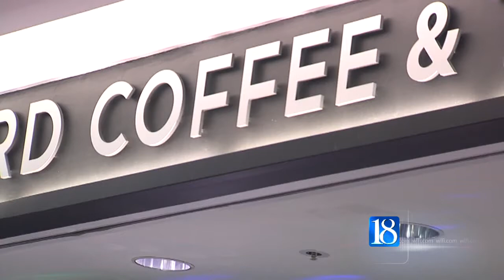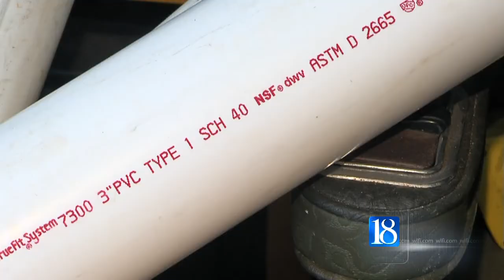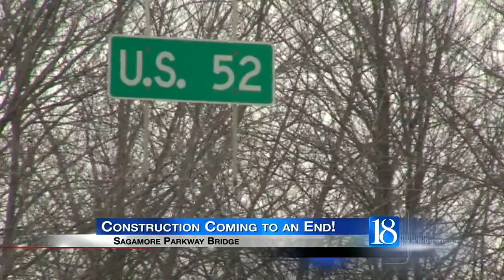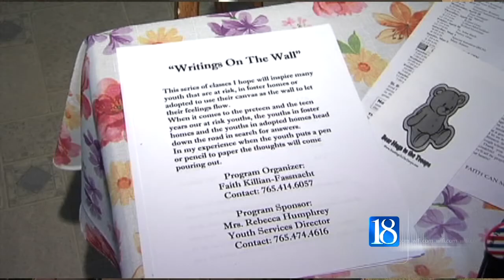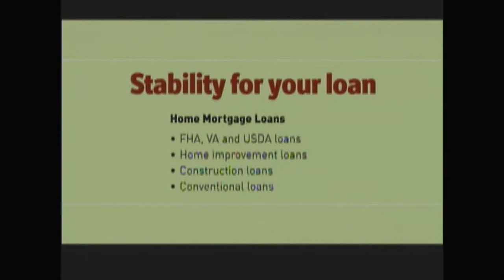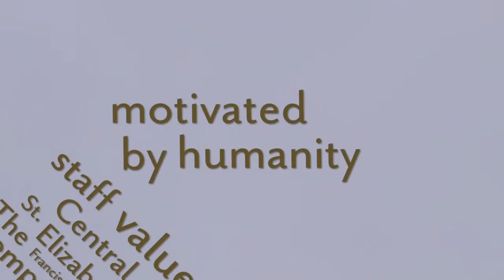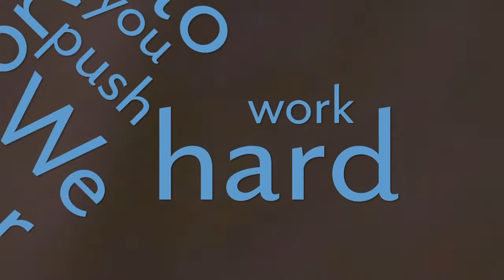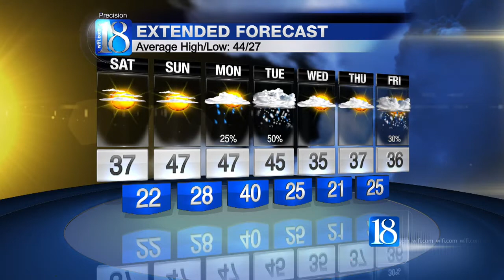Britts first time anchoring-SAVE